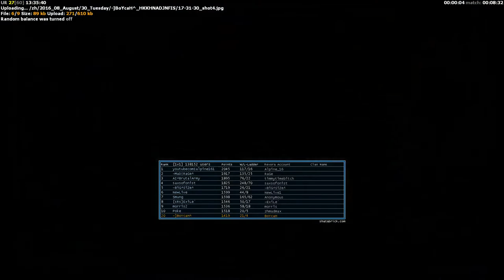BoYcaH vs plusve bash?